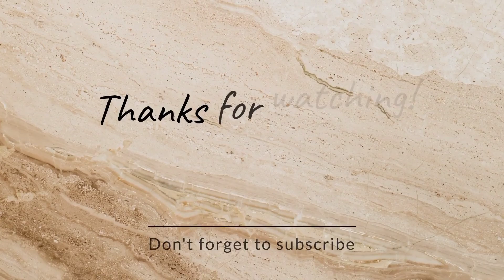How to draw Dora | easy drawing | easy sketch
Enjoy watching easy drawing, how to draw Dora, cartoon drawing, step by step by Sketch with KA Arts.